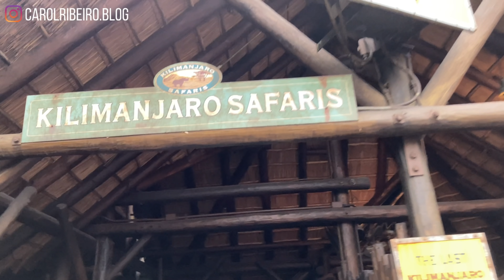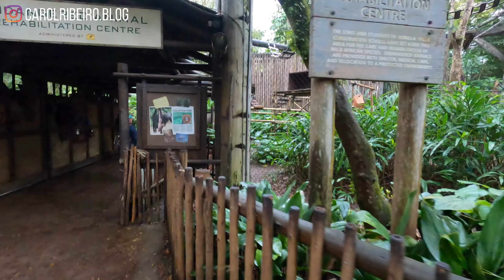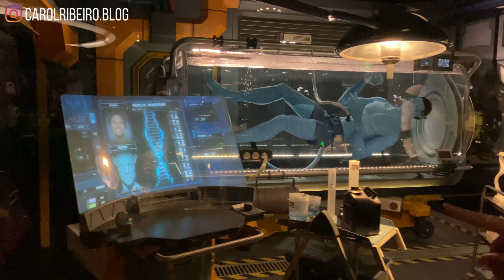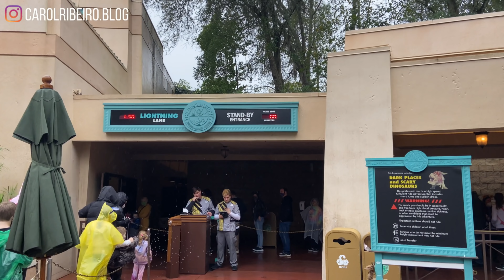PARQUE ANIMAL KINGDOM DISNEY #6: MELHORES ATRAÇÕES, ROTEIRO, AVATAR, VALE A PENA I CAROL RIBEIRO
➡ Guia de viagem com tudo que você precisa saber para planejar uma viagem econômica para Orlando e aproveitar ao máximo os Parques, melhores lojas e shoppings, restaurantes e as experiências que essa cidade incrível pode proporcionar. Você pode imprimir para te acompanhar na viagem assim como eu fiz

Quem não ama viajar? Essa viagem foi muito sonhada por nós! Planejamos por anos conhecer os estados unidos e visitar os parques da disney e universal, conhecer os restaurantes famosos, passear no supermercado walmart e fazer compras nos famosos outlets de orlando e lojas de departamento e visitar a disney springs

Animal kingdom parque da disney, vale a pena? quais as melhores atrações? o melhor simulador ?
Nesse Vlog de viagem você vai ver como é um dia no parque da disney animal kingdom, o parque que tem a melhor atração da disney que é o simulador do avatar, mostramos as melhores atrações e nosso roteiro. fizemos o safari na africa, visitamos a montanha everest, fomos em varias atrações como a dinosaur, avatar, compramos o balde de pipoca da disney com refil, assistimos ao show do rei leão. O que comer, restaurantes, levar lanche pro parque e o nosso roteiro pela disney, quanto custa o estacionamento e como entrar no animal kingdom você vai ver nesse vídeo.

 E  você vai encontrar  nessa série de videos da nossa viagem para Orlando tudo que voce precisa saber para a sua viagem para Orlando também, com preços.

Orlando fica no estado da flórida, estados unidos da américa, 4 horas de miami, destino preferido dos brasileiros, e é perto dos parques da disney e universal.

Tem muitas atrações para todos os gostos, para que os que tem medo e para o corajosos tambem. Não só para crianças mas para adultos também.

Se você quer viajar para Orlando nos estados unidos esse vlog vai ajudar você a planejar a sua viagem

O que fazer em Orlando
universal studios
parque da disney
parques da disney
disney compensa
disney é caro
comer na disney
animal kingdom compensa?
animal kingdom para adultos
roteiro animal kingdom
melhores atrações da disney
um dia no animal kingdom
um dia na disney
melhores atrações animal kingdom
Tudo sobre o animal kingdom
roteiro animal kingdom
Vlog orlando
vlog animal kingdom
show rei leão
simulador avatar
atração avatar
Viagem orlando miami
viagem orlando
ORLANDO COM PREÇOS
Roteiro Orlando
ISLANDS OD ADVENTURE
orlando para casal
orlando compensa?
orlando é para adultos?
orlando é caro?
viagem eua
vlog eua
viagem pra disney
vlog disney
parques disney
dicas orlando
economizar em orlando
dicas para economizar em orlando
viajar para orlando gastando pouco